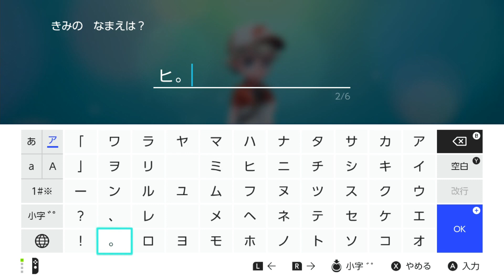プリンを溺愛する早口男による「ポケットモンスター Let's go!イーブイ 第１話」【ピーターマン】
こんにちは。
プリン大好きピーターマンです。

ポケットモンスター Let's go!イーブイを、
プリン、イーブイ（あとピッピとロコン）と共に冒険していきます。

特に縛りプレイなどではなく、
「好きなポケモンで、まったり冒険」
をモットーに楽しんでやっていきます。
作業用にでも視聴していただけたら嬉しいです。

※動画内でも説明していますが、この動画は途中で
「プリンに出会うまで」をスキップしています。
出会うまでのストーリー（ニビシティ・ハナダシティ編）を見たい方は、
下の外伝1話をご覧ください！

プリンを溺愛する早口男による「ポケットモンスター Let's go!イーブイ外伝 第１話」【ピーターマン】